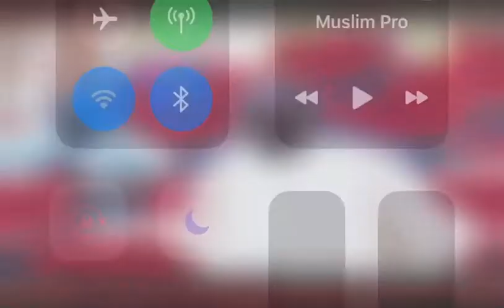Senator hassan muhammed gusau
Motion on security..